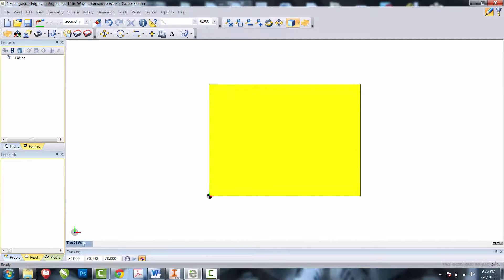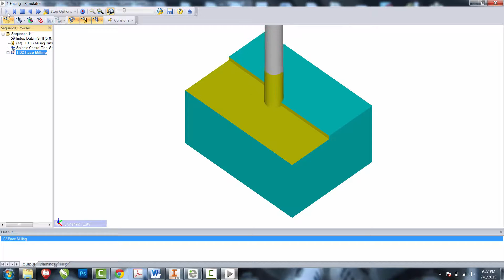1 Facing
How do you do a facing operation in EdgeCAM?